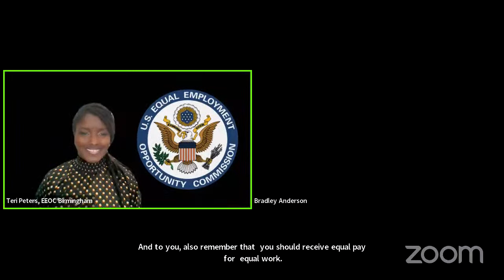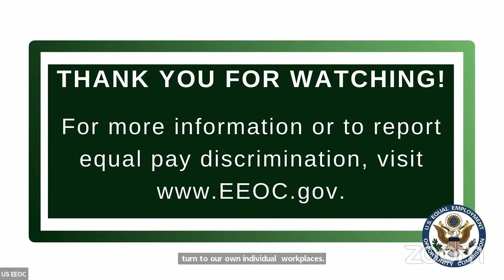Lilly Ledbetter ~ Her Story and the Ongoing Fight for Equal Pay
A conversation with Lilly Ledbetter, her story, and her fight for equal pay.  In 2009, President Barack Obama signed the Lilly Ledbetter Fair Pay Act of 2009 in her honor.

The EEOC enforces equal pay through the Equal Pay Act and Title VII.  For more information on equal pay and compensation,

For private sector employees (not federal workers) wanting to file a charge,

Federal workers should first contact their EEO office.